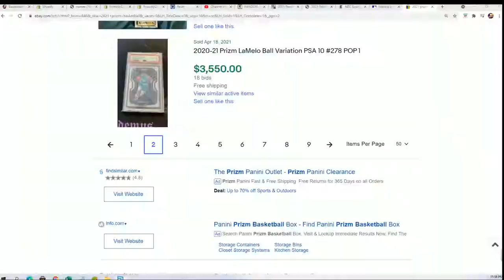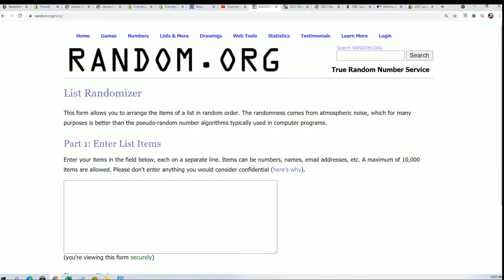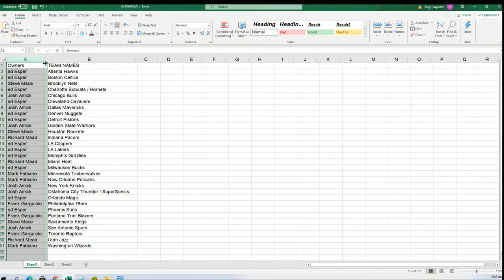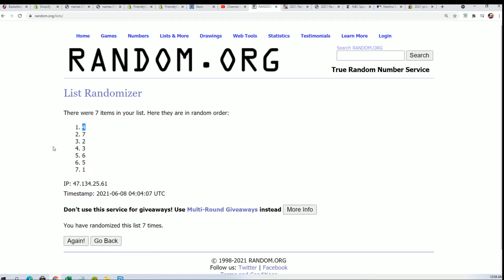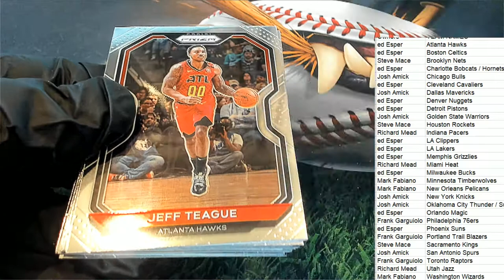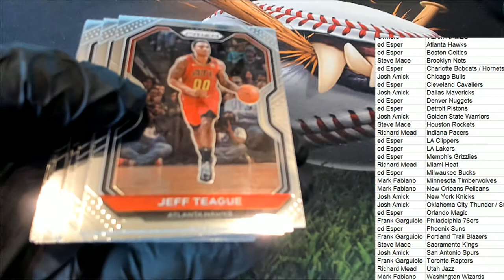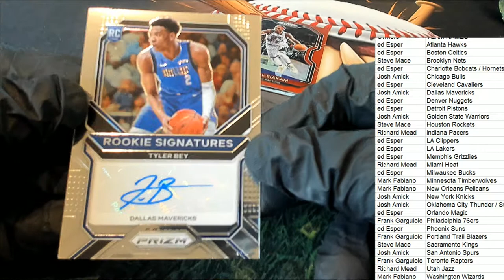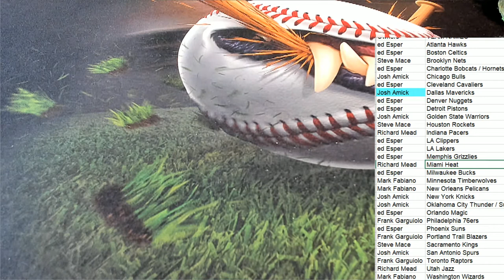2021 Panini Prizm Basketball Hobby ID 21PRIZBKB3T307